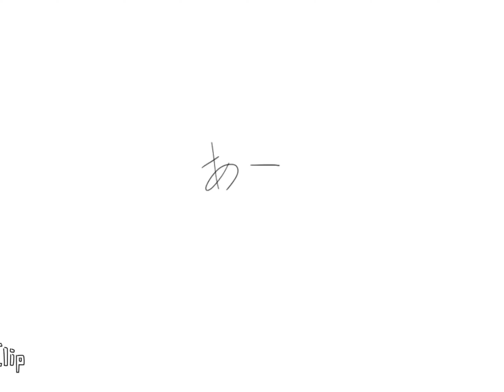KYU-KURARIN (OC)(RP)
I like making these for fun :) but this one actually consists of old rp lore stuff in association to a character of mine named JJ. the one with the skull face thing isn't mine but his name is Xander. Just made me another emotional animation as I always do.